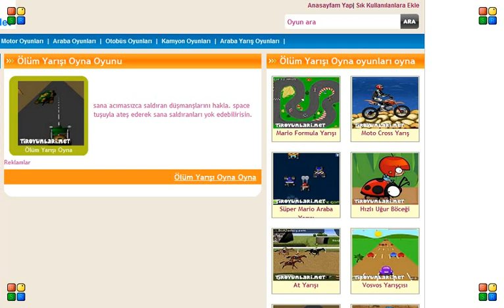Ölüm Yarışı Oyna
sana acımasızca saldıran düşmanşlarını hakla. space tuşuyla ateş ederek sana saldıranları yok edebilirisin.